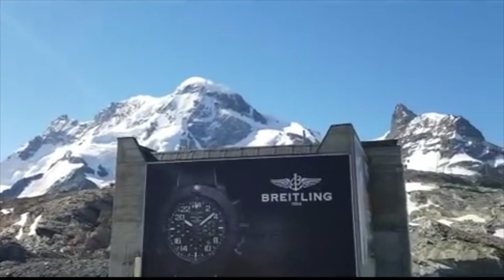세계의 가장 아름다운 봉우리, 마터호른의 장엄미!